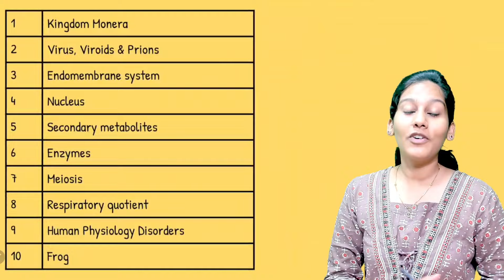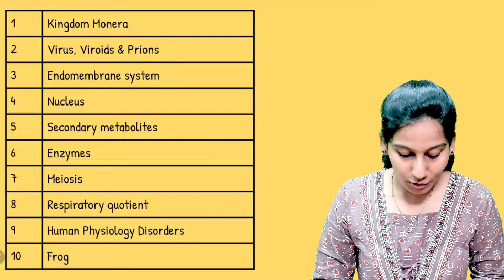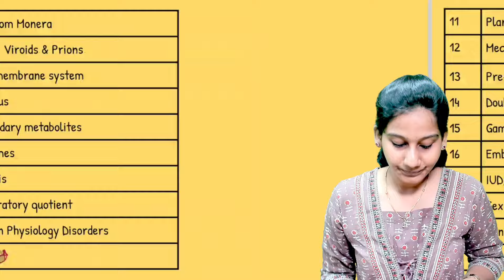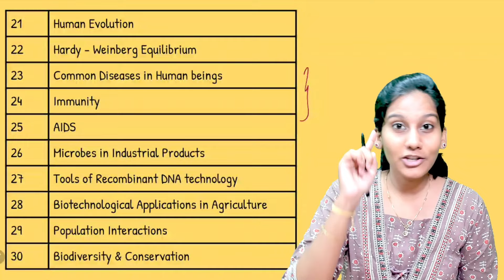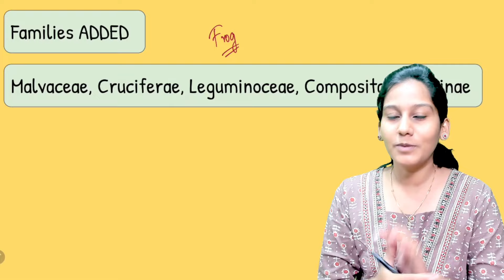Top 30 Concepts in BIOLOGY - NEET 2024